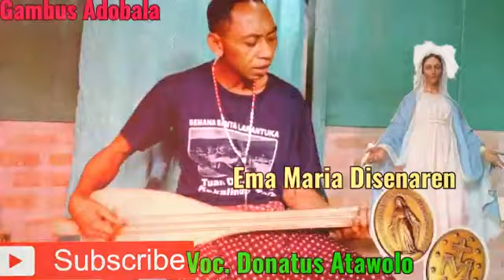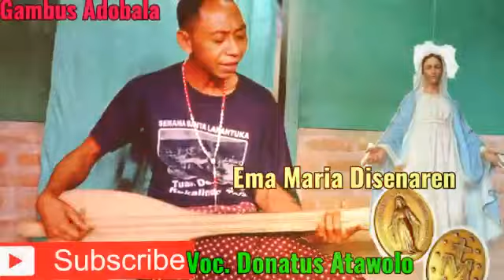Ema Maria Disenaren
Gambus Adobala Iringi Lagu Ema Maria Disenaren. Voc. Donatus Atawolo. Musik Tradisional Lamaholot. Lestarikan Budaya Daerah Lamaholot